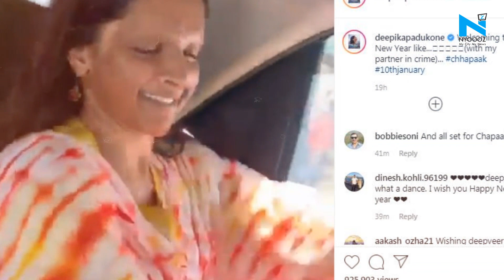Watch, Deepika Padukone grooves to Punjabi music with Vikrant Massey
Actress Deepika Padukone is gearing up for the release of her upcoming movie "Chhapaak" and, amidst the movie's hectic promotion, she took out time to dance her heart out along with co-star Vikrant Massey to a Punjabi track in order to celebrate the advent of New Year.Ever since Meghna Gulzar, the director of Chhapaak had announced the film, it got everyone intrigued. When the trailer dropped, it got a massive response from the peeps, in and out of the industry.